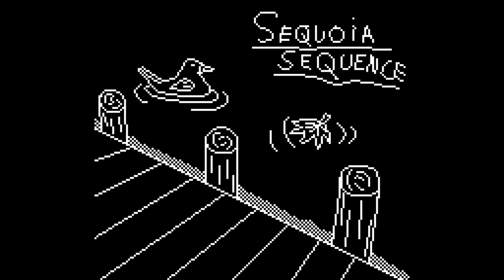☁️ Parkwater 🌧️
Moments pass, like clouds in the wind. The memories stick around, for better or worse. You find friends and lose them. It's part of life. But I can't help but think of the things I should've done differently.

Trace it back: 0:00
Sequoia sequence: 03:54
I meant to tell you something: 06:55
Goodbye: 10:53
Wet shoes: 14:21

I would like to specifically thank the following people for helping me with this release. Please check out their music!

Thank you Christian S for recording drums, guitar and various other samples for Sequoia sequence. It was a joy to work with the sounds and I hope we can do more in the future :)

Thank you Seth McBride for recording the vocal on 'I meant to tell you something'. Your voice is great and I still think it was awesome from you to record it on such short notice.

And last but not least, a usual person I thank here, Analog Weapon. Thank you for providing the string sound used at the end of 'I meant to tell you something' under a CC-BY license.